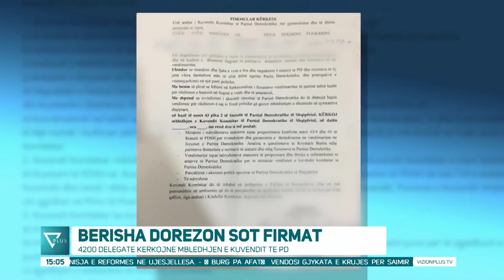Edicioni Informativ - 10 Nëntor 2021 - Ora 15:00 - News, Lajme - Vizion Plus